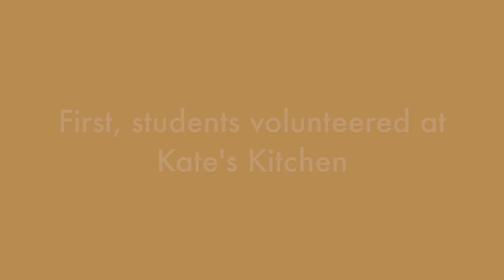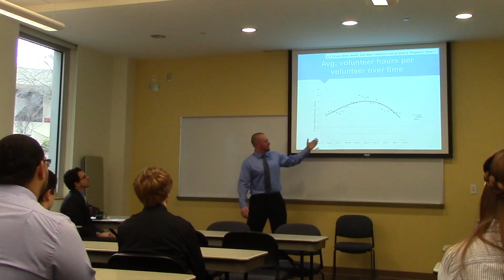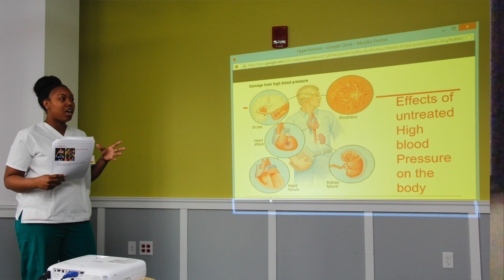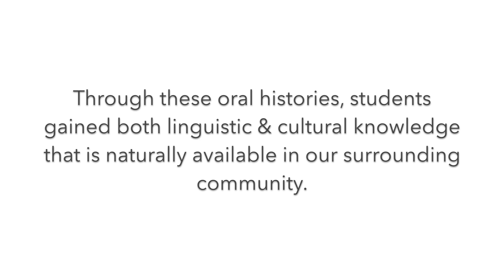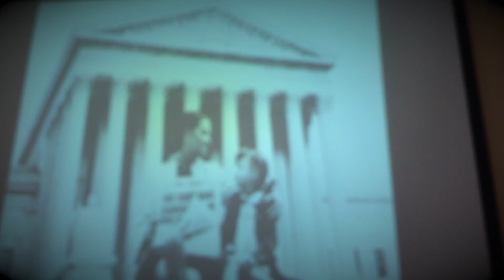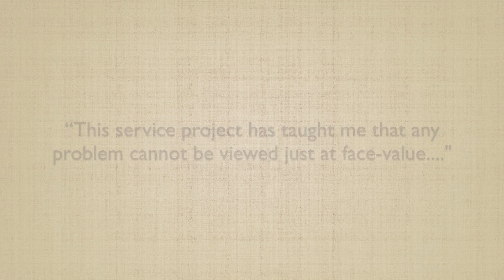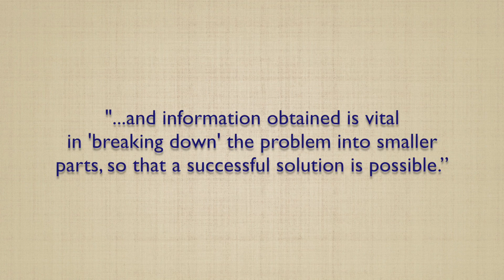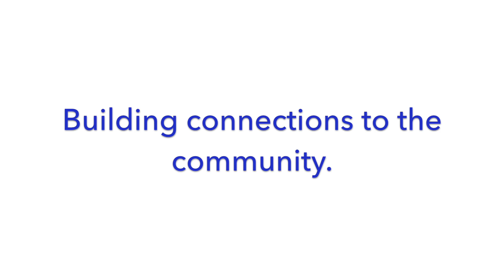ILC Retreat Video 2016